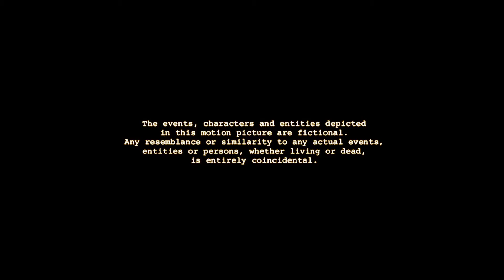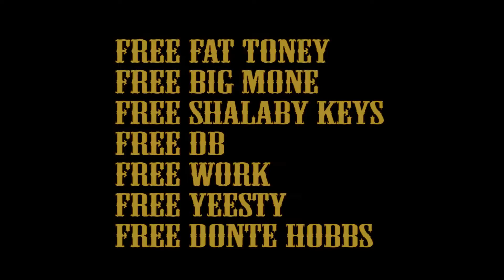VPL x SnakePit Presents - Super T - Fall Out | Shot By Baby Spike Lee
SnakePit And VPL Presnts Super T - Fall Out
Pity The Fool Mixtape Hosted By Dj Fresh